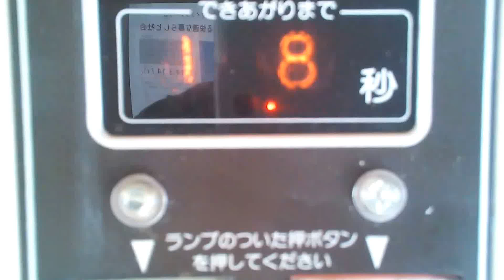島根県鹿足郡吉賀町柿木村 国道187号沿い 大谷屋 自販機うどん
国道187号線　柿木村温泉　はとの湯荘近くの自販機コーナー自販機うどんで「ラーメン」をいただきました。

本日もひさびさでしたが山口より徳地経由にて※県道123号・通行時要注意！※にて柿木村温泉はとの湯荘と津和野に行って参りました。

※島根及び山口県道123号線＝柿木山口線※

　徳地柚木の国道315号線から枝分かれの県境の道はかなり細い山道です！大雨の時や大雪などの天候の時はとても危険ですのでなるべくなら通らないほうをお奨めします!
　その上、熊もいるらしいのでよほど運転に自信がある方でも充分にお気をつけて通行してください！
おすすめは、国道9号の津和野の入り口の大きな鳥居の交差点から吉賀町（柿木・六日市・中国道インター・岩国）方面の県道226号をお奨めしますけど、最初は上り坂の細めな山道です。お気をつけて通行してください。